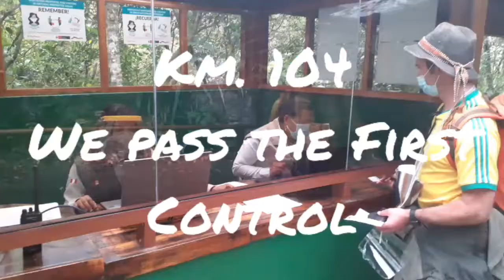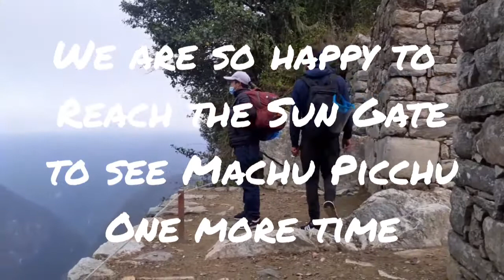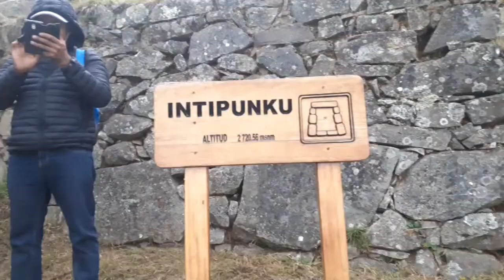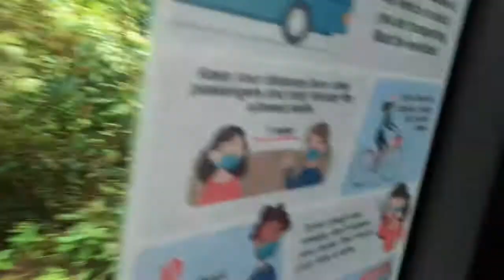COVID 19. Short Inca Trail to Machu Picchu. Willka Tika // November 2020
Despues de mas de 8 meses. Pudimos hacer esta gran caminata. Gracias a Willka Tika y Trabajadores